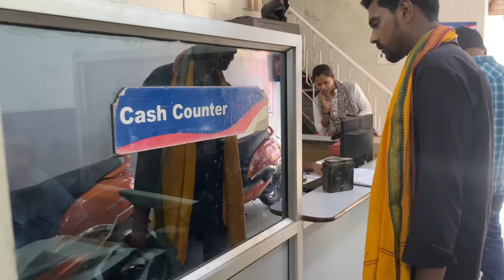Apache 😍 RTR 4v || 5th service || Tvs Apache || New Bike service || Mayank tvs Muzzafarpur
my first vlog viral kaise kare 2023 my first vlog viral trick
my first vlog viral my first blog